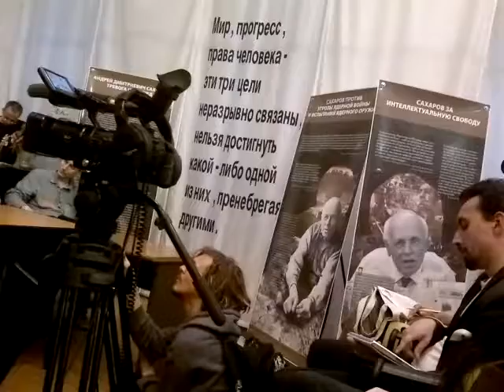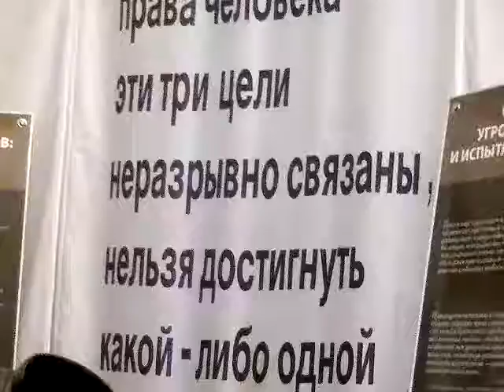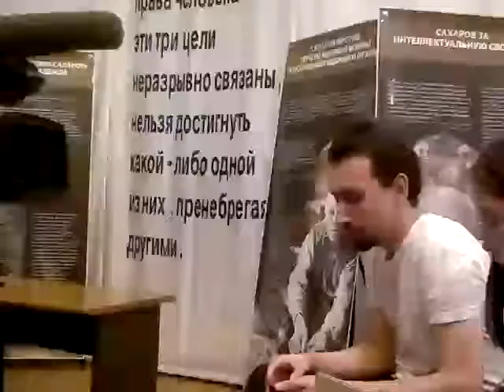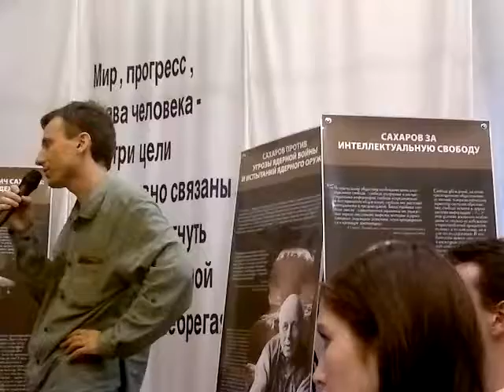маёвка в Сахарнице ч.2, Москва 20 мая 2012